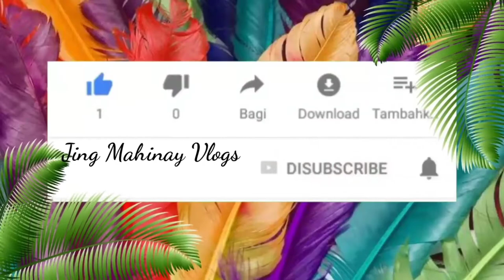YEMA CANDY | COW BELL CONDENSADA by Jing Mahinay Vlogs